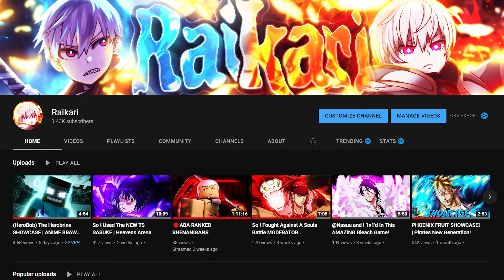(SEGUNDA) The Ulquiorra MURCIELAGO SHOWCASE! | Reaper 2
This video shows (Segunda) The Murcielago Showcase! | Reaper 2
Time Stamps

0:00 Start
0:53 Showcase
3:52 PVP (1st Res)
4:43 PVP (2nd Res)